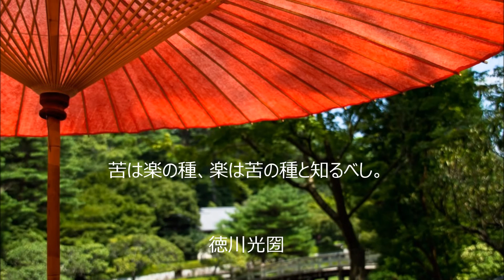大橋直久（マナーコンサルタント）・・・仕事のやる気がアップする名言集～徳川光圀～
大橋直久（マナーコンサルタント）がオススメする仕事のやる気がアップする名言集

「徳川光圀」・・・苦は楽の種、楽は苦の種と知るべし。

門」としても知られる。 諡号は「義公」、字は「子龍」、号は「梅里」。また神号は「高譲味道根之命」。水戸藩初代藩主・徳川頼房の三男。徳川家康の孫に当たる。